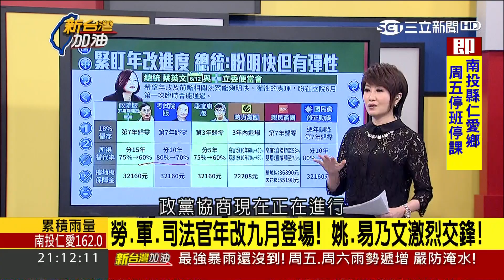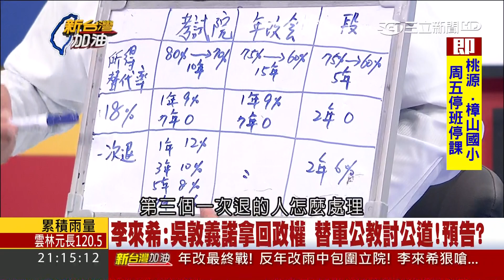20170615【新台灣加油PART2】 戰火持續延燒！軍人年金9月審 職業特殊性該如何考量？｜廖筱君主持｜三立新聞台